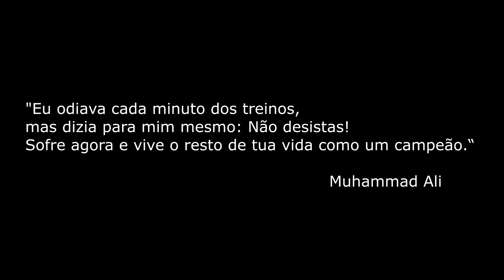DESISTE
As vezes temos que aprender a desistir.